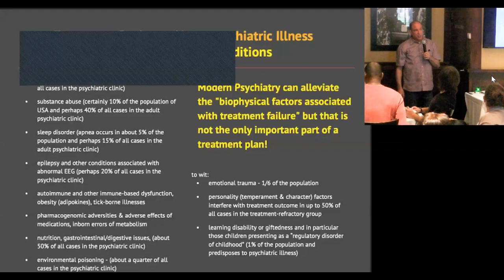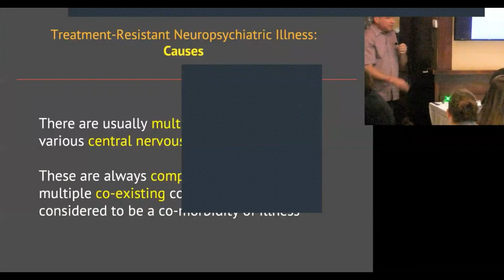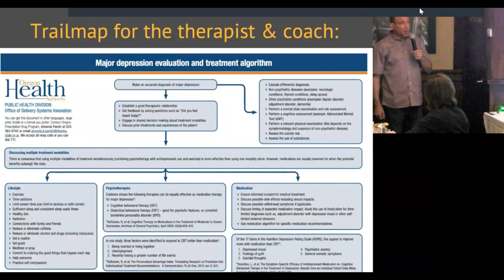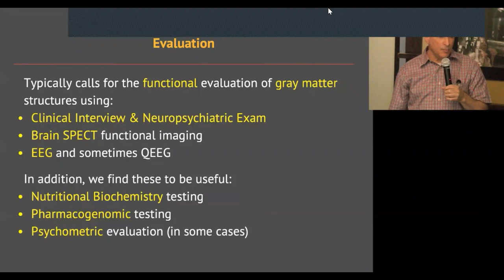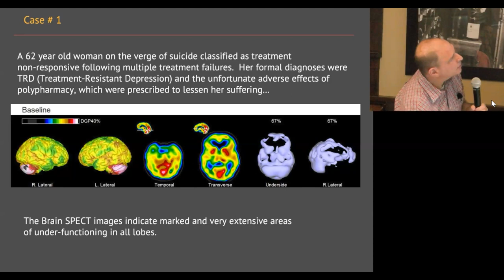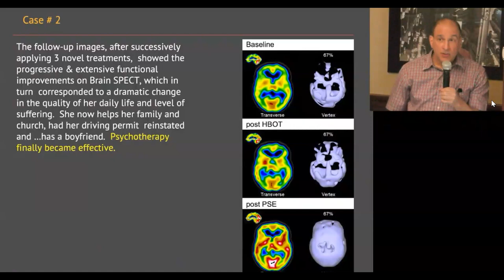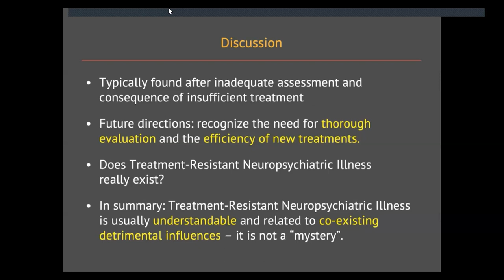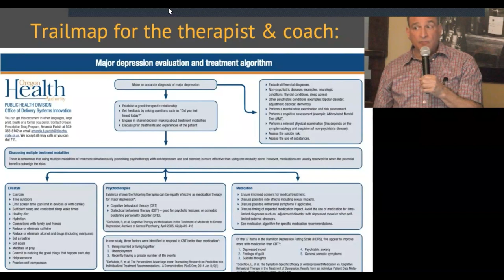Treatment Resistant Neuropsychiatric Illnesses: Extent, Causes, Evaluation, and Treatment Webinar